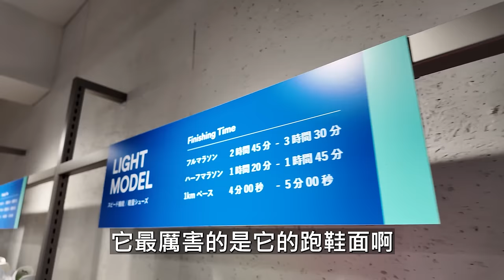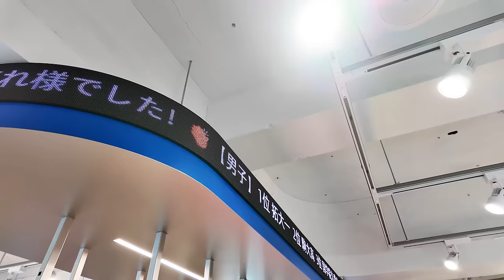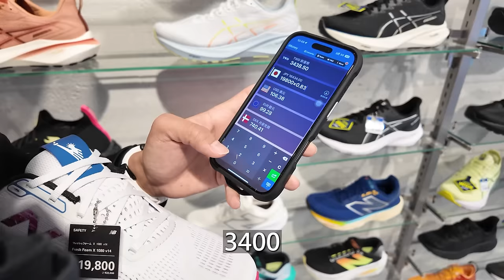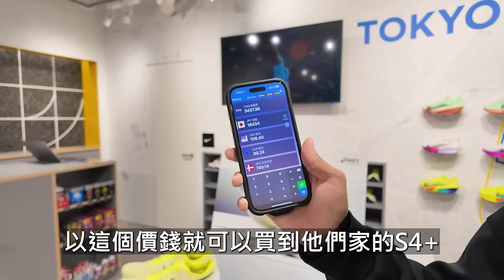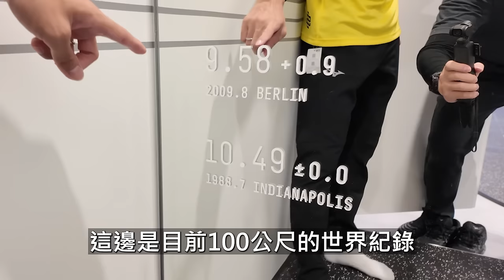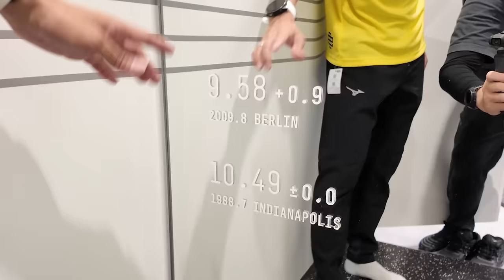激安！ 我在日本找到一間超便宜、超專業的跑鞋專賣店！我還有拿到"獨家優惠券"！！！多買幾雙機票就回來了！而且是當季鞋款！！【Go Nippon!!】【哲睿Jerry】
STEP SPORTS TOKYO FLAGSHIP STORE 情報

器材：
Sony A74
Sony A7S2
DJI Mini 3 PRO
GOPRO HERO10